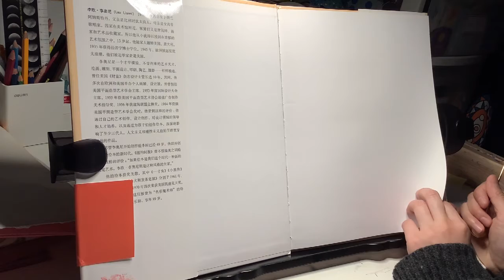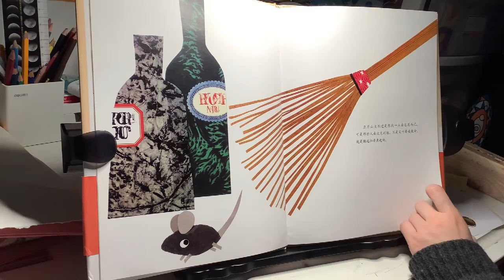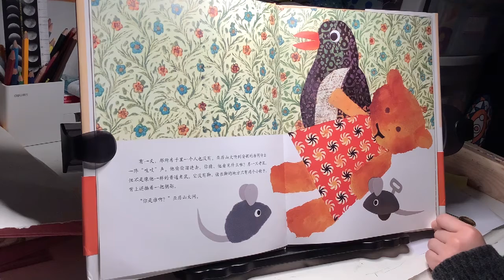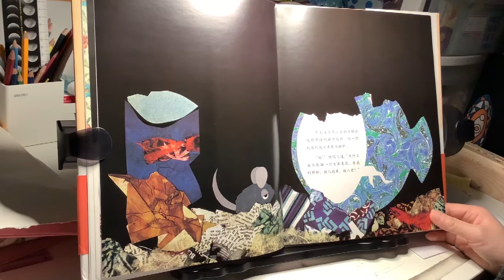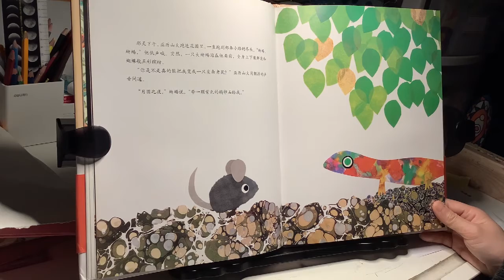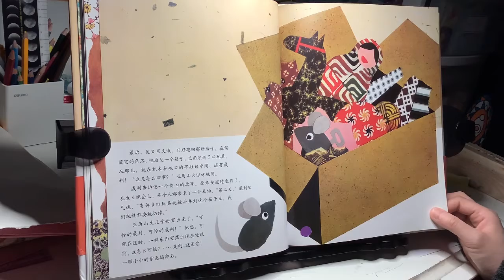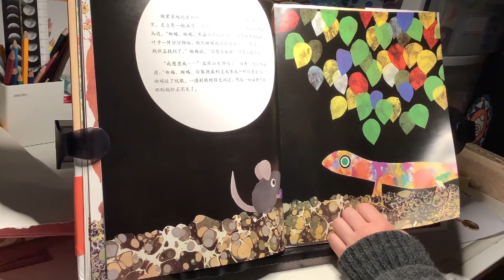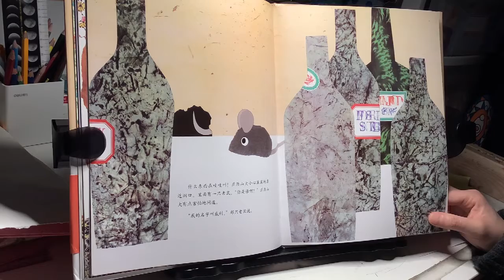《亚历山大和发条老鼠》（李奥李奥尼 阿甲）（中文绘本故事推荐）【茉莉的学习之旅（一年级）刚刚开始~】